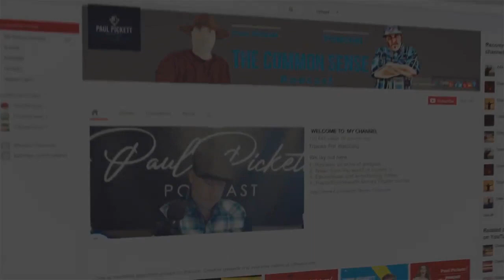Mista Jay stops through to talk New Documentary , Hip Hop , New Music and More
Listen to Paul Ma$$on Music - li.sten.to/paulnc910